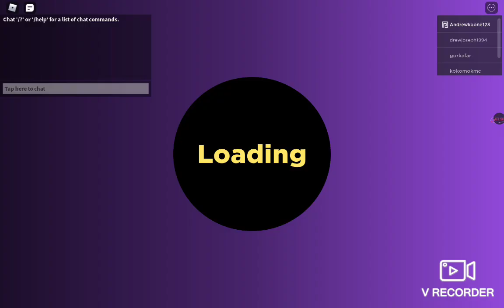sponge chapter 5